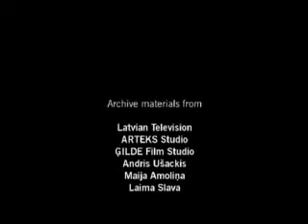Brainstorm - Welcome to Latvia